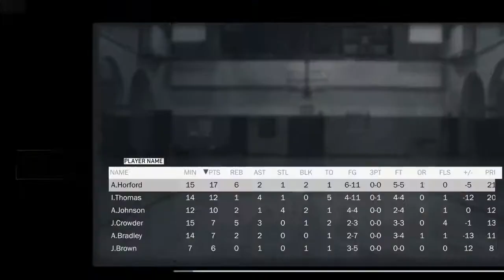STEVEN Adams did what!!!! Nba 2k17 gampley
Edited by Matthew Sanford